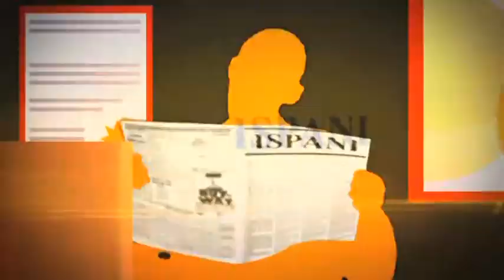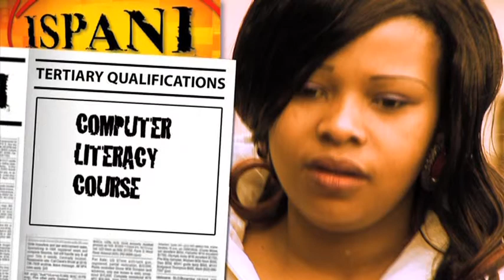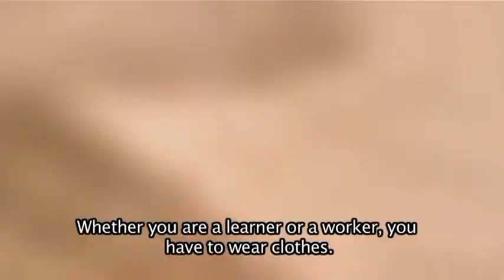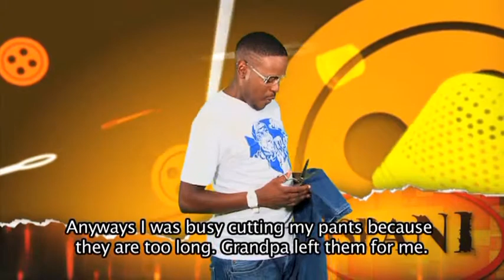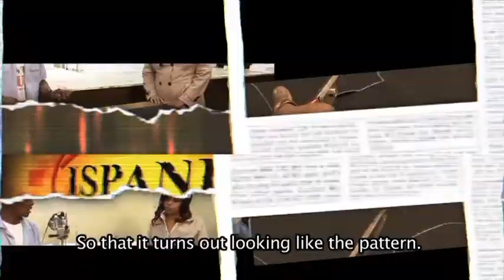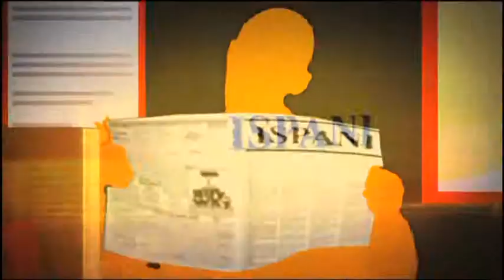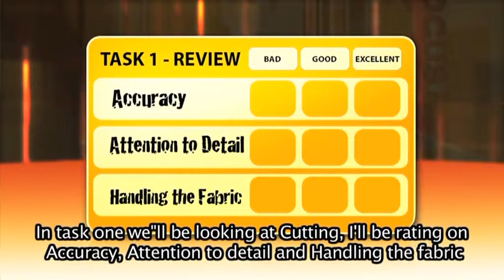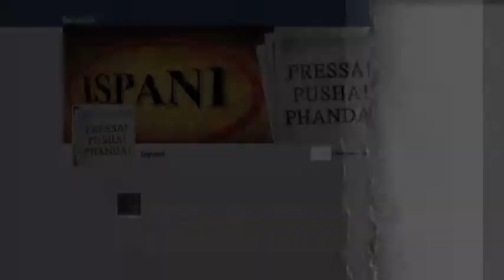Ispani - Episode 3 - Shoe Making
Shoes are not just great fashion accessories -- they are complex pieces of apparel that can certainly enhance a fashion statement, but they equally enhance sporting performance e or assist in correcting foot problems...but no matter the reason for purchasing a pair of shoes -- one fact remains key -- everyday, in every city and town around the world -- people will put on a pair before they leave their homes... while we may have started off wrapping our feet in leaves or leather as we left our shelter today shoe manufacturing makes a significant contribution to the clothing, textile, footwear and leather sector globally...whether we wear them for fashion or to score the winning goal we all own shoes that will need to suite our lifestyles and our personal sartorial preferences...
Shoe makers are skilled and creative artisans that come up with various patterns and makes of shoes that allow us to live and work safely and comfortably. Catch Zandi Maria Ntanjana an inexperienced but passionate 28 year old as she tries her hand in shoe making.